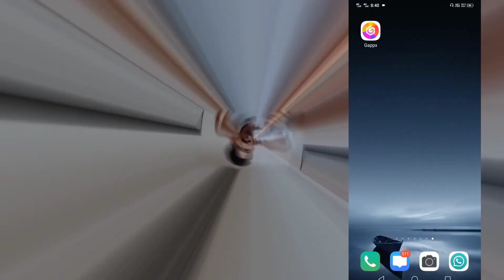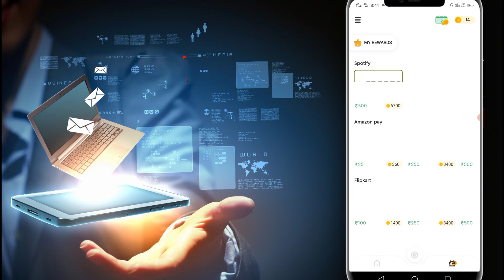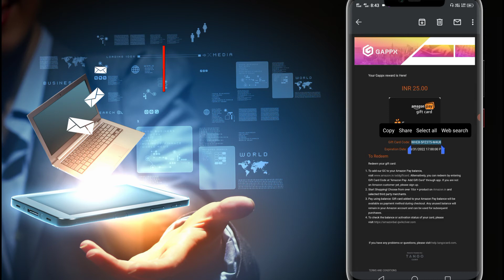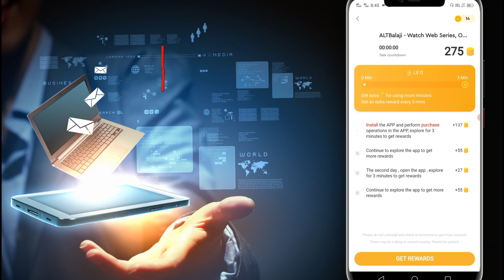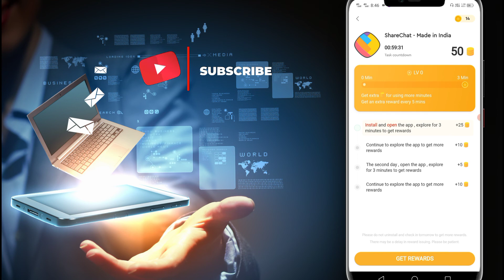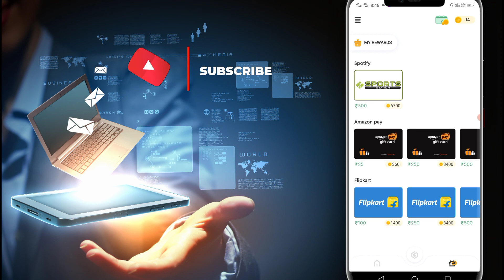Online Earning Best App 2021 | Work from home | Earn Money Without investment | Gappx App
About this video 👇
dosto aaj main aapko ek aisi application ke bare mein batane wala hun jisse aap Ghar baithe paise Kama sakte hain aur aaj ki is video mein main aapko iska payment ko bhi dikhane wala hun..